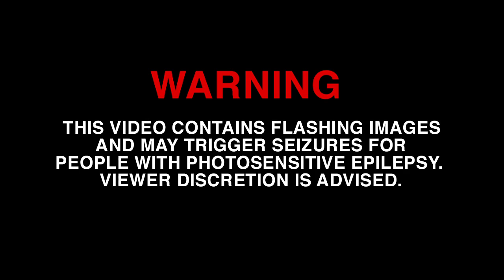Saints Row: The Third - Professor Genki's Super Ethical Reality Climax - WouldYouKindly Trailers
Like video games?
Recent Original Media:
Battlefield 3 has open beta, Diablo 3 coming in 2012 -- GC News
Viggo Plays Indie Games -- Lootfest
Recent Editorials:
Beta and Demo: What's the Difference?
Xbox 360 and PS3: The future of home entertainment
NOTICE: This video is not owned by WouldYouKindly, Controller Spike Media or any of their employes or owners. The video is owned by Volition Inc & THQ. The video is not to be used for gain other than by the parties that created it.